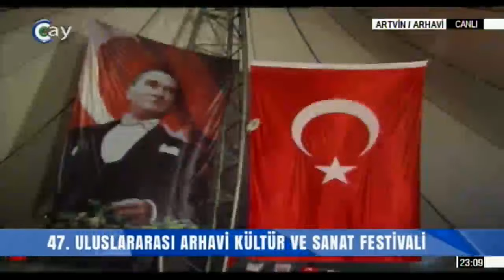47. ULUSLARARASI ARHAVİ KÜLTÜR VE SANAT FESTİVALİ - 25.08.2019